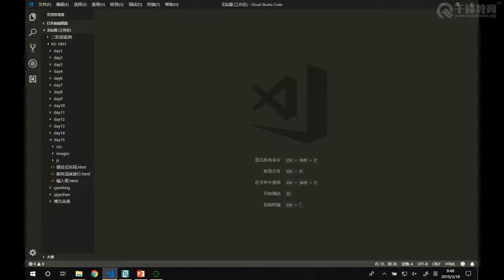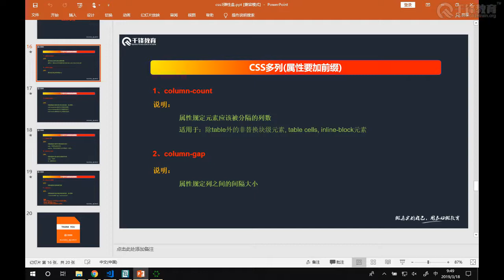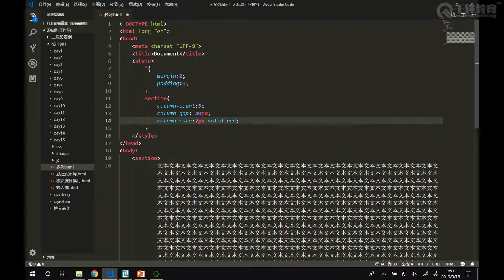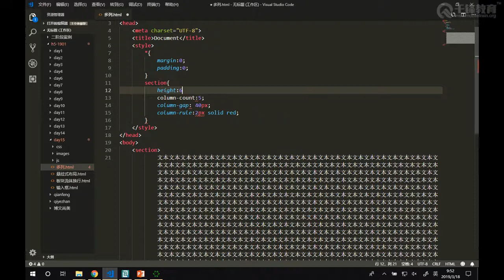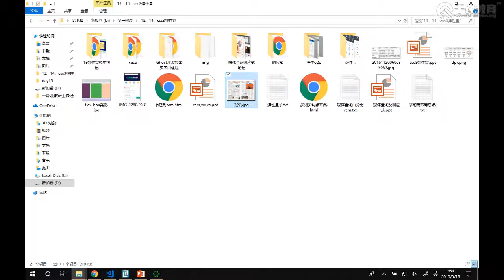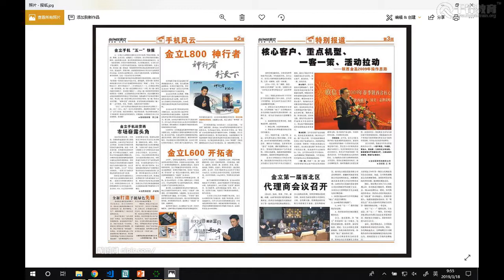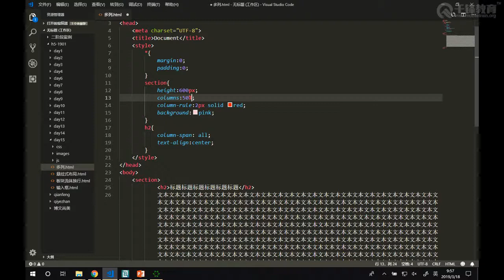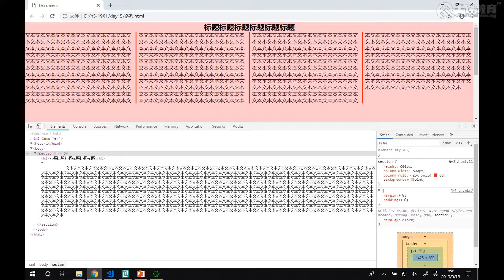千锋Web前端教程：第119集CSS多列column rule